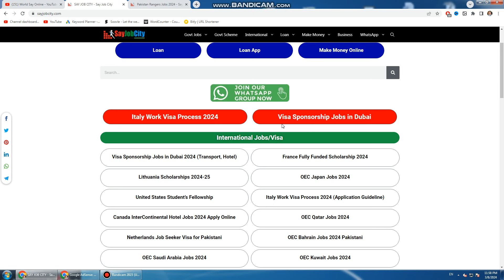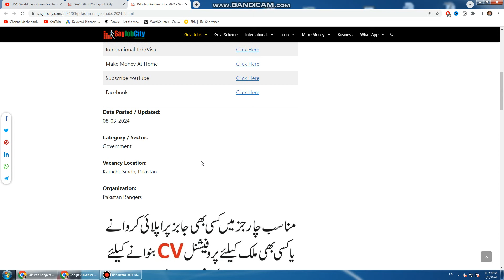Pakistan Rangers Jobs 2024 - Sindh Rangers Jobs 2024 new Update - Sindh Rangers sub inspector jobs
Pakistan Rangers Jobs 2024,Punjab Rangers Jobs 2024 new Update,Sindh Rangers sub inspector jobs,